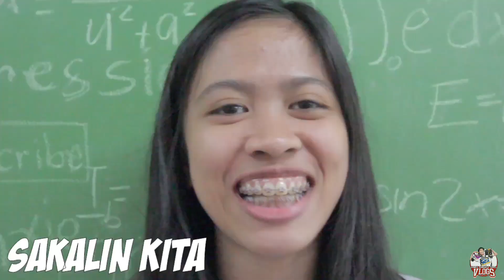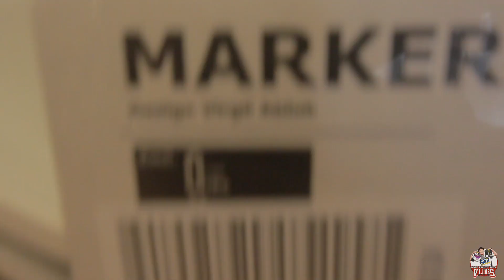MAY NAKITA AKONG SECRET SHOP SA LA SALLE! | GRABE MAY 2,500 PESOS | SNEAKER PHILIPPINES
PAPI x ERP x POWSIE sa SOLE REPUBLIQ🔥

SALAMAT SOLE REPUBLIQ ❤️